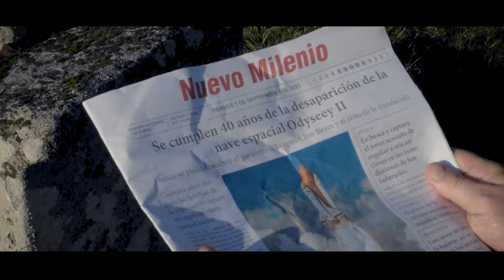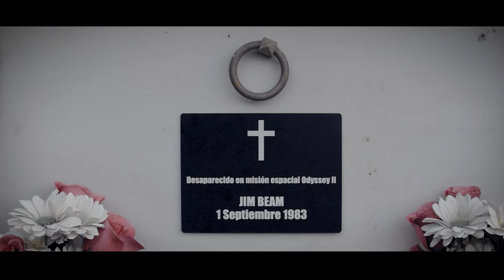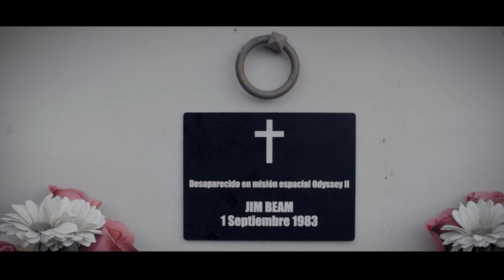Uxío Ferló - El Astronauta (Videoclip oficial)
Voz: Uxío Ferló
Batería: Alberto Leiras
Bajo: Julián Martínez
Guitarra: Cabe García
Teclado: Fran Fernández

Cámara y edición: Alejandro Calvo
Guión: Alberto Leiras y Uxío Ferló

Agradecimientos:
David Anca como "el astronauta"